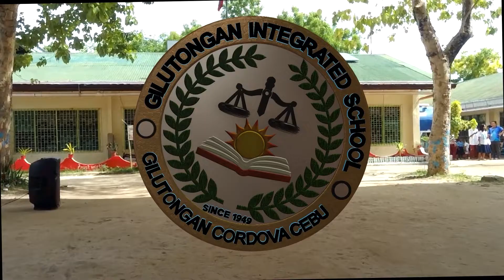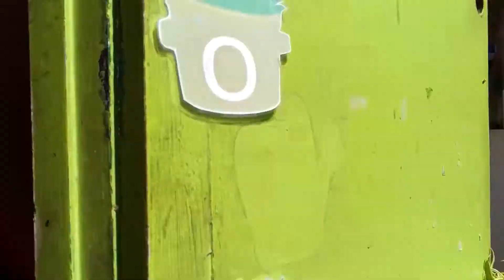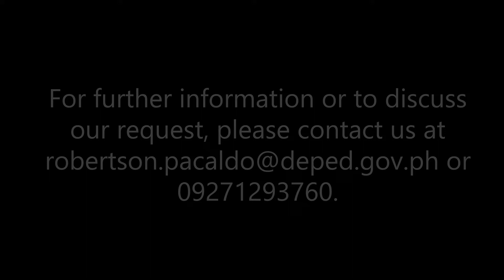Gilutongan Integrated School's Presentation for Arm-Chair Donation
Gilutongan Integrated School is situated on the picturesque islet of Gilutongan, Cordova, Cebu. The school provides comprehensive education, offering programs from kindergarten to Grade 6 for elementary students and Grades 7 to 10 for junior high school students. Currently, there is no senior high school program available at Gilutongan Integrated School. The school is proudly led by ROBERTSON N. PACALDO, Head Teacher 1.

Spanning across an area of approximately 5,045 square meters, the school grounds are graciously provided by the Municipality of Cordova, Cebu, through a contract of usufruct granted to the Department of Education for exclusive use. Notably, Gilutongan Integrated School is located more than 12 kilometers away from the Division Office Cebu.

With a focus on facilitating quality education, Gilutongan Integrated School boasts ten well-maintained school buildings housing 14 classrooms. Furthermore, the school is thrilled to announce the forthcoming inauguration of a new building featuring 4 classrooms and an activity center generously donated by Shangrila. This addition is intended to cater to senior high school students, addressing the needs of approximately 30 incoming Grade 11 students for the School Year 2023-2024, who have expressed interest in enrolling in the TVL-Home Economics Strand. The opening of the senior high school is driven by the school's commitment to nurturing the dreams and aspirations of its learners, ensuring they can pursue education without jeopardizing their safety by traveling at sea daily to attend senior high school on the mainland.

Gilutongan is a vibrant barangay in the Municipality of Cordova, situated within the province of Cebu. As of the 2020 Census, its population was recorded at 1,606, representing 2.27% of Cordova's total population. The geographical coordinates of Gilutongan are approximately 10.2065N and 123.9884E, with an estimated elevation of 4.8 meters or 15.7 feet above sea level. Being an enchanting islet, Gilutongan does not share any border or adjacent barangay.

In summary, Gilutongan Integrated School stands as a beacon of learning and hope for the community, striving to provide accessible and exceptional education to its students, shaping the future of the youth on this charming islet of Gilutongan, Cordova, Cebu.
Robertson
Robertson NP
After completing grade 10, students at Gilutongan Integrated School are faced with limited options as they have to commute by boat to the mainland in order to continue their studies in Senior High School and college.

This daily transportation costs them 100 pesos back and forth, placing a significant financial burden on them and their families.

To address this issue, the barangay has implemented a project aimed at supporting the students studying on the mainland.

The barangay provides free accommodation and has constructed transient houses for those students who lack relatives on the mainland, ensuring they have a safe and affordable place to stay during weekdays.

While these initiatives have certainly eased the students' accommodation challenges, it is important to acknowledge that they do not fully meet all the students' needs.

Many of their parents can only afford to provide them with 200 pesos per week, which must cover their meals, transportation, and personal expenses.

It is crucial to note that the majority of parents in Gilutongan Island rely on fishing as their primary livelihood, with the income from their daily labor often only sufficient to provide three meals a day for their families.

As a result, a significant number of students face difficulties in managing their limited funds until Friday, often finding it challenging to afford meals for the remaining days.

This situation compels them to request consideration from their mainland teachers to allow them to return home, as they are unable to meet their basic food requirements for the entire week.
Robertson
Robertson NP
I am writing on behalf of Gilutongan Integrated School to express our sincere appreciation for the approval of the Senior High School (SHS) offering at our institution, starting in the upcoming academic year 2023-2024.

With the expansion of our facilities, the construction of the Shangri-la Building has just been completed, which will house our SHS students.

To create an environment conducive to learning, we kindly request your assistance in providing armchairs for the Shangri-la Building. Your generous contribution will ensure the comfort and well-being of our students during their learning sessions as we strive to accommodate and encourage their pursuit of knowledge.

Investing in education means investing in the future of our community and society. Your support will undoubtedly make a significant impact on the lives of our students, empowering them to become successful individuals and responsible citizens.

CTTO: